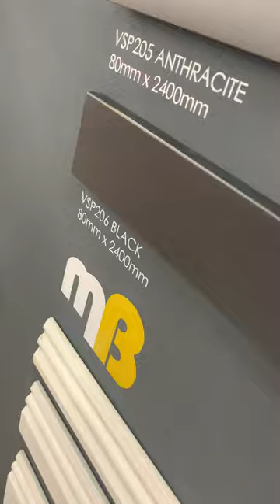Espumo Skirting Boards - VOX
Introducing Espumo Skirting Boards by VOX. Modern skirting boards that will give character to each kind of interior. Espumo is made of a light foamed inner layer and hard external layer which makes it resistant to impact or water.